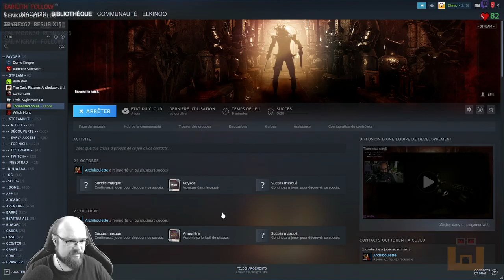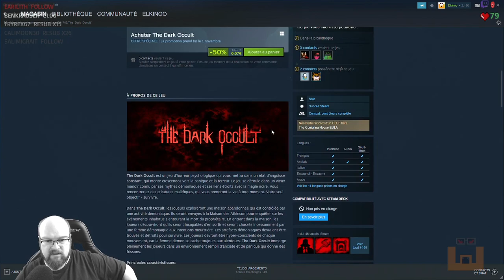Tormented Souls - Episode 1